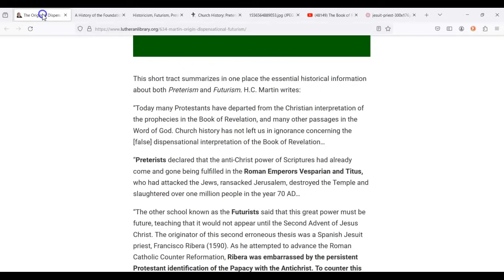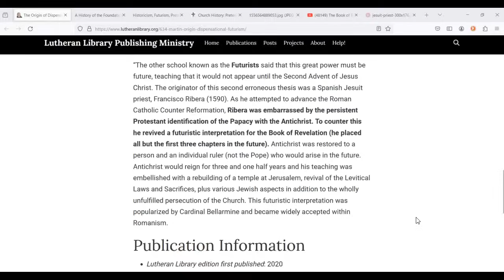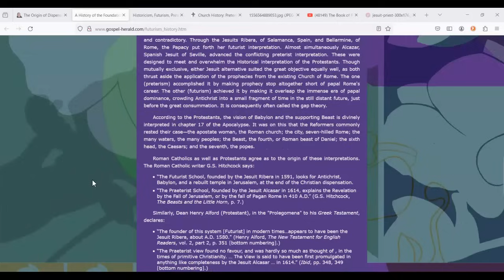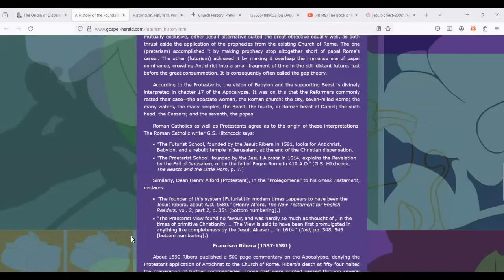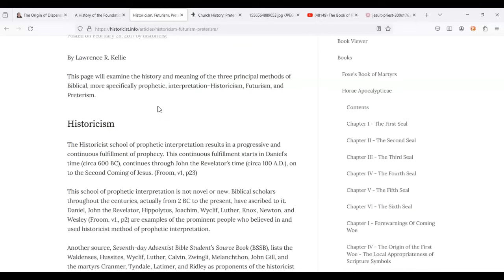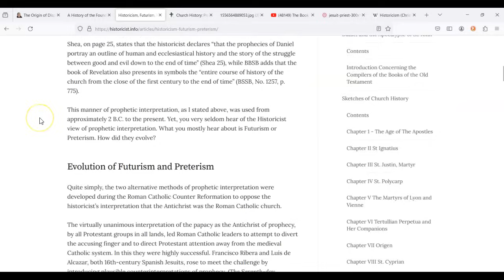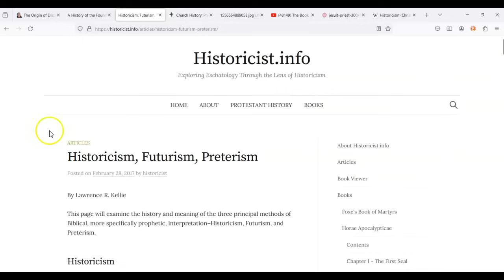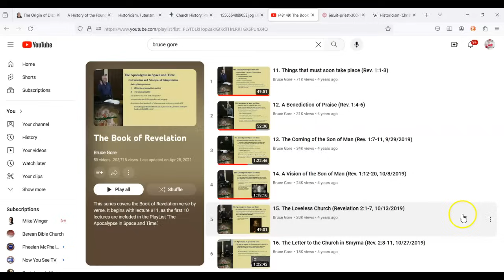Question the Narrative | Well, This Is Awkward...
All the people talking about preterism being invented by the Jesuits missed one very important detail.

On Time